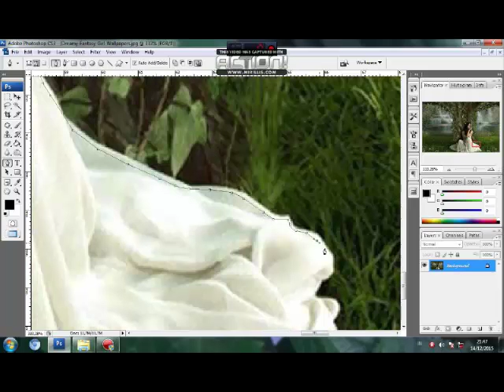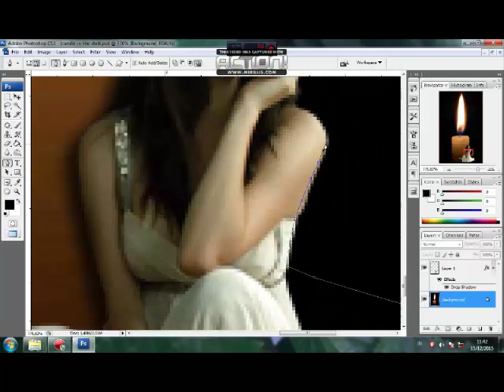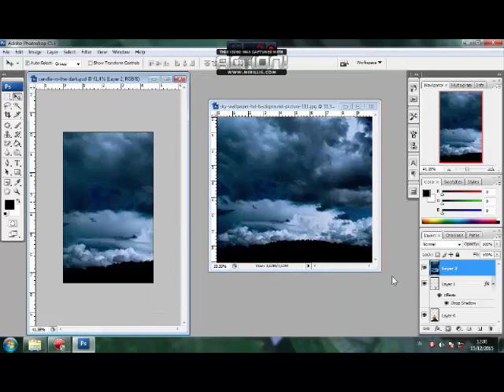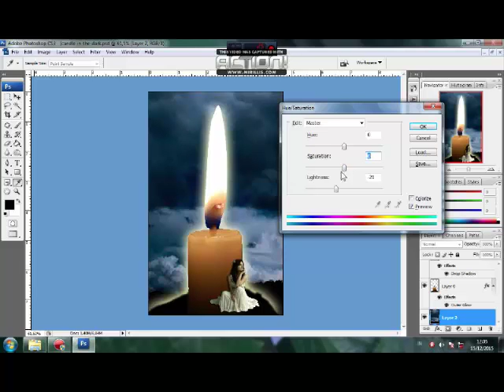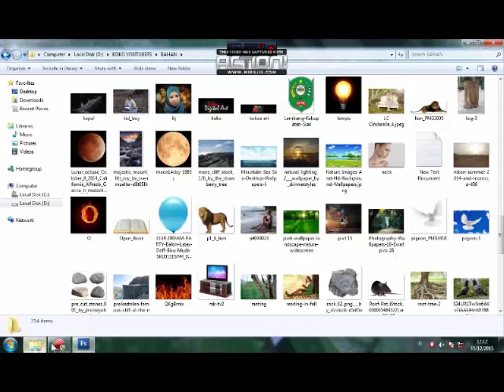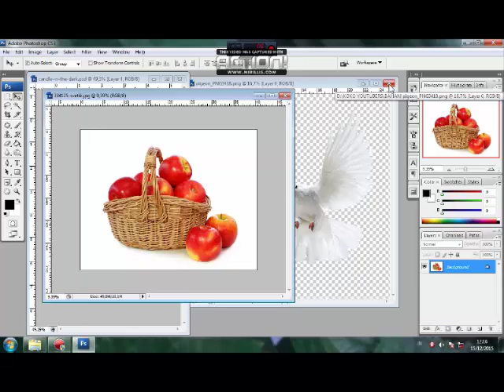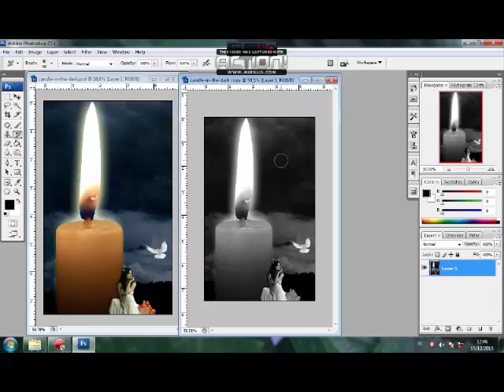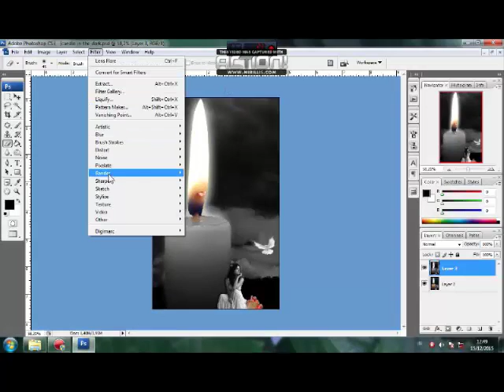Tutorial Digital Art Photoshop Manipulation - Cradle in the Dark